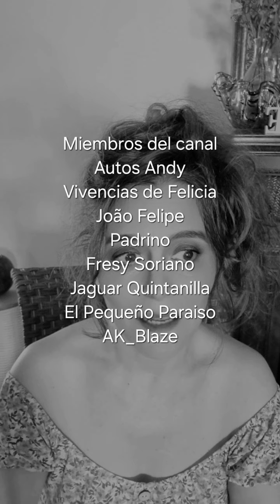Soy Campesina orgullosa de mis raices. Cubana viviendo en Florida USA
En este video les cuento un poco de mi historia, mi enfermedad, y de donde vienen mis raices Cubanas soy campesina amo el campo los animales naci en un campo Finca llamda el Guayabo en pinar del Rio.